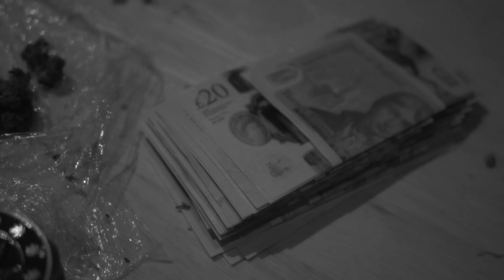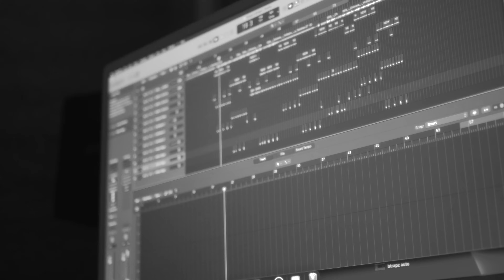Btrapz - My Story | Shot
➡️ Follow: @toopluggyent

Artist: @
Visuals:  @t28way
Produced by :  @AbelThePlug